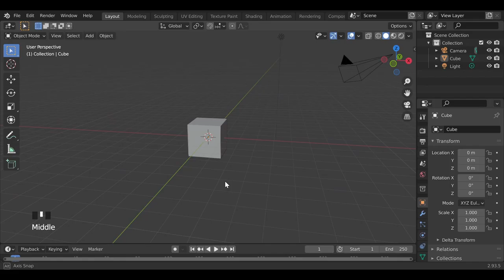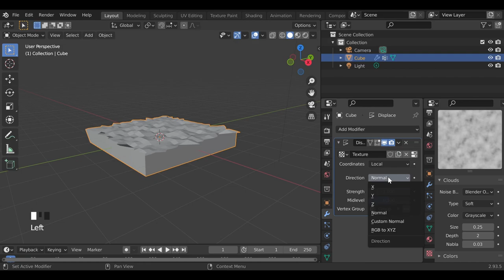blender tutorial light house ocean part1 in Blender 3.1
create 3d modelling tutorial in blender 3.1